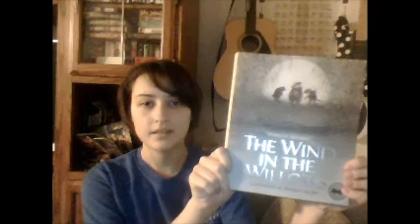Wind in the Willows ...and hedgehog poop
In which Sarah posts her video an entire week late due to having all the technological skill of a 98 year old woman, or possibly a poorly trained, one handed macaque (thanks to Casey for the help), and talks about Wind in the Willows while her hedgehog poops on everything.